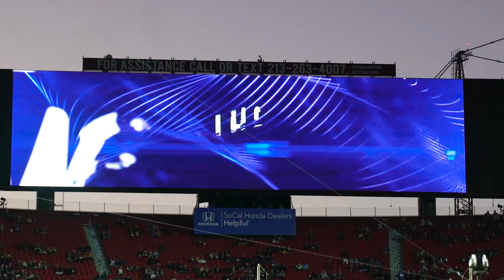LA Guerrillas at Rams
Take a look at a quick recap of our visit with the Los Angeles Rams.